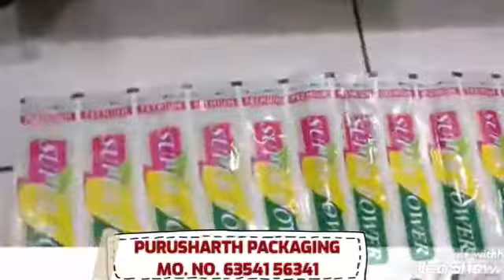AGARBATTI POUCH PACKING MACHINE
PURUSHARTH PACKAGING- Rajkot (Gujarat)
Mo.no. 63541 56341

We are the Manufacturers of  Agarbatti packing machine, Agarbatti pouch Sealing machine, Agarbatti pouch packing machine, Incense stick pouch sealing machine, Incense stick packing machine, Band sealer machine used to pack any type of plastic pouch like Agarbatti Incense Stick, Detergent Powder, Tea, Parts, Soap and any type of plastic pouch.